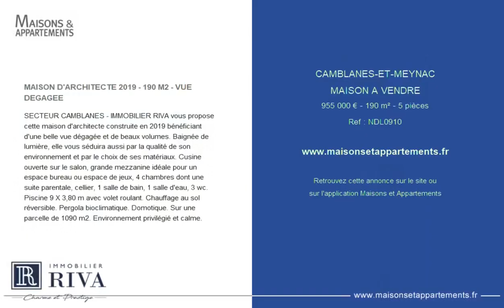CAMBLANES-ET-MEYNAC - MAISON A VENDRE - 955 000 € - 190 m² - 5 pièce(s)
Référence : NDL0910

MAISON D'ARCHITECTE 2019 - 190 M2 - VUE DEGAGEE

SECTEUR CAMBLANES - IMMOBILIER RIVA vous propose cette maison d'architecte construite en 2019 bénéficiant d'une belle vue dégagée et de beaux volumes. Baignée de lumière, elle vous séduira aussi par la qualité de son environnement et par le choix de ses matériaux. Cusine ouverte sur le salon, grande mezzanine idéale pour un espace bureau ou espace de jeux, 4 chambres dont une suite parentale, cellier, 1 salle de bain, 1 salle d'eau, 3 wc. Piscine 9 X 3,80 m avec volet roulant. Chauffage au sol réversible. Pergola bioclimatique. Domotique. Sur une parcelle de 1090 m2. Environnement privilégié et calme.

Cette annonce vous est proposée par l'agence IMMOBILIER RIVA Latresne

|2679181|